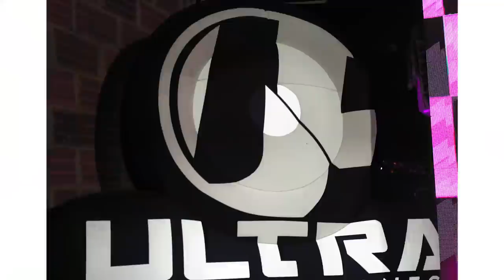SIMPLEMENTE - JORGE MARIN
Qué tal mi gente, después de tanta espera es un placer presentarle mi primer live set al estilo que ustedes me conocen y disfrutan en cada presentación✌🏻Solo queda agradecer a Ultra Producciones y La Gerencia Vip por hacer este gran proyecto realidad🔝
Espero que sea de su agrado y no olviden compartirlo‼️